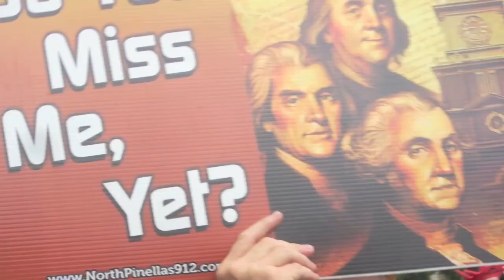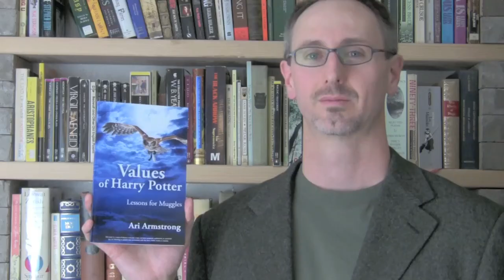Ben DeGrow Promotes Education Reform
The Independence Institute's Ben DeGrow discusses union dues and the new documentary "Waiting for Superman."